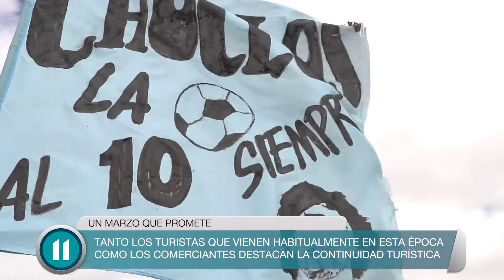Buen arranque del mes de marzo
Tanto comerciantes como turistas destacan la buena cantidad de gente que visita nuestras playas durante el mes de marzo.